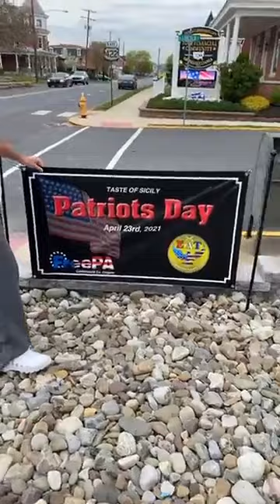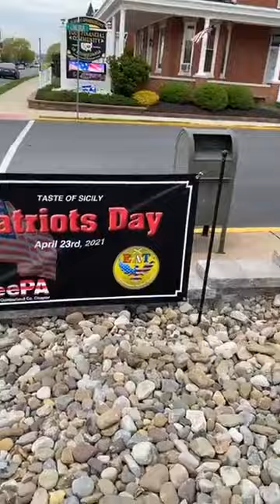CEO of Gumbas Mike Mangano promotes illegal non-profit E.A.T before the gang goes on vacation in FL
April 2021...  a few weeks before the CEO of Gumbas and Taste of Sicily give Dan Meuser money to appear at Freedom Fest.. shortly after vacation, the gang gets ordered to close the "non profit" by the state of PA.